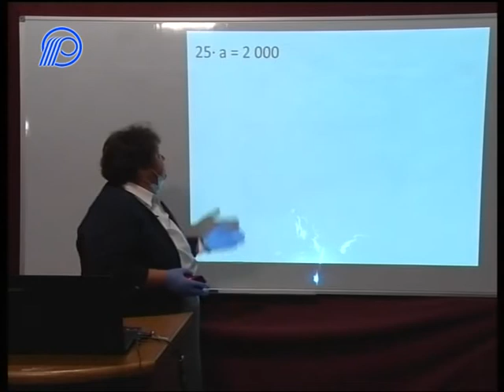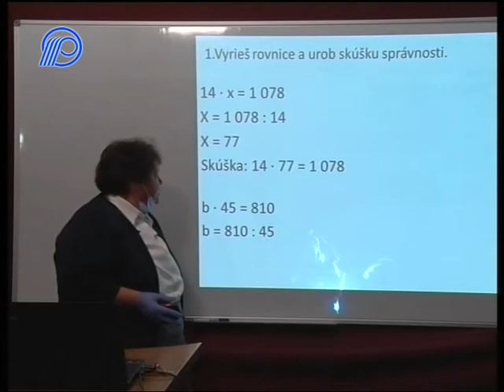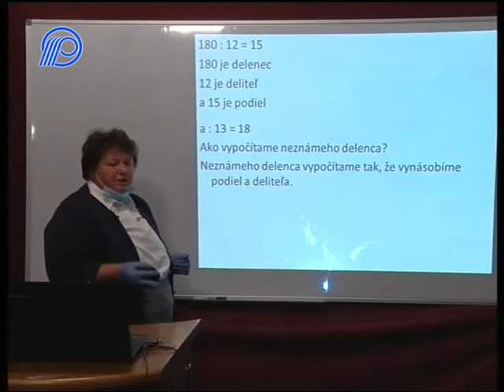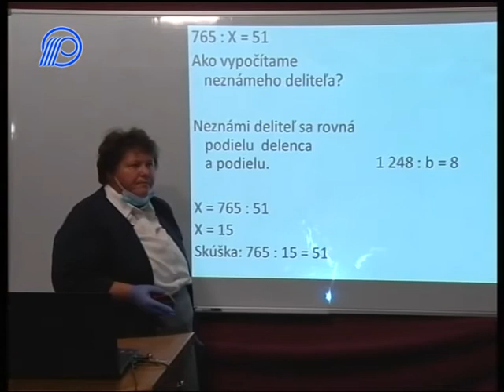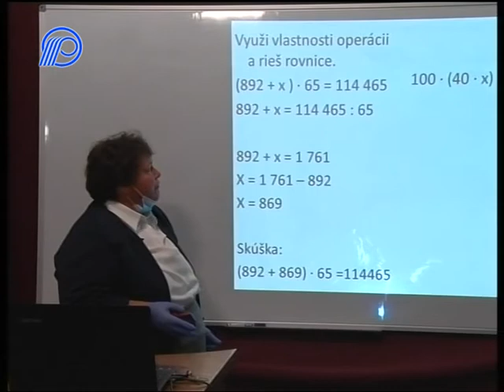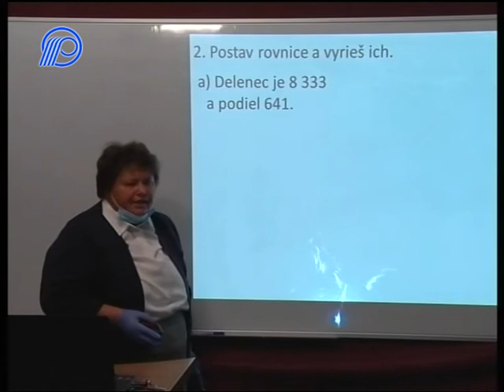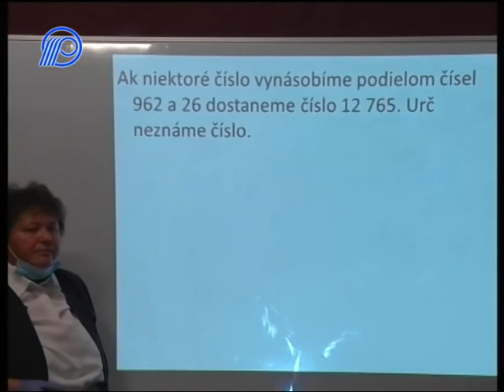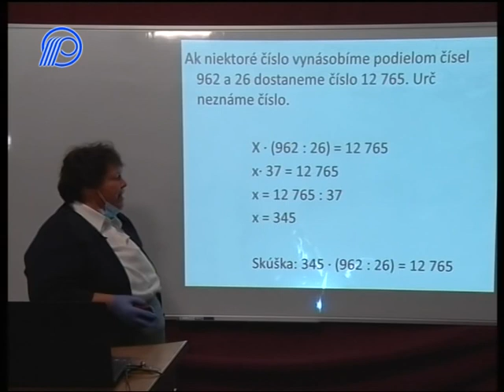08 Matematika 4r Rovnice